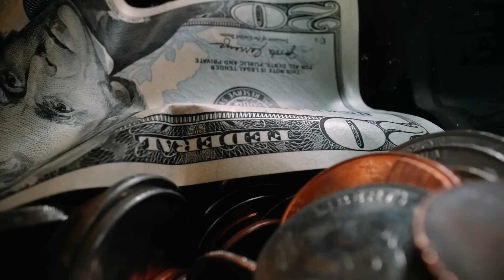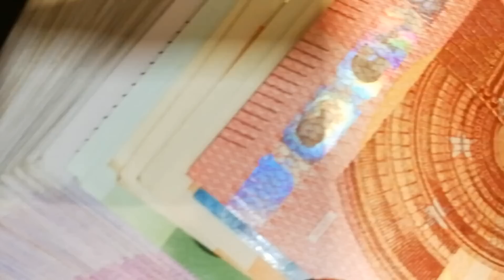Tras la pérdida de su marido ella no se quitó el luto durante 10 años y una noche de lluvia alguien…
Después de la pérdida de su esposo, la mujer no se liberó de su tristeza durante diez años, y una vez en una noche lluviosa alguien golpeó la ventana... Al abrir la puerta, se puso pálida, gritó y perdió el conocimiento...